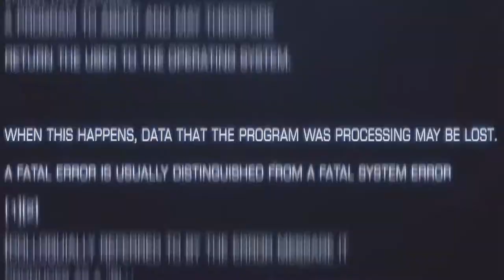Zebo's Stuck In Paris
Now that the dust has settled it's time to start talking some sense. Irish Rugby has never been in a worse place.

Simon Zebo needs to be brought back into the Irish fold immediately and someone needs to take my modem away from me.